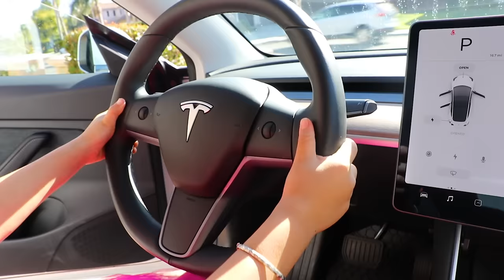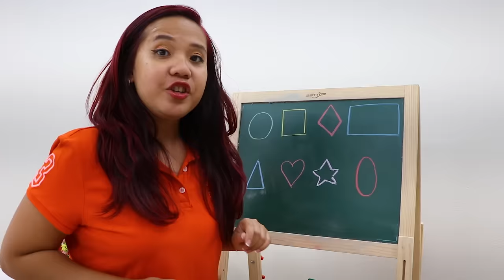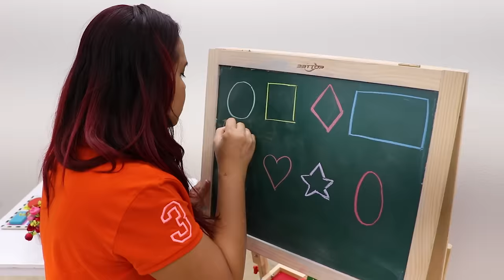Jannie Pretend Play Learning Simple Rules for Children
Jannie learns simple rules that all children should follow. Do you follow all of the rules in the video?